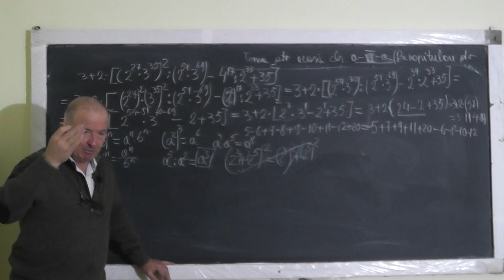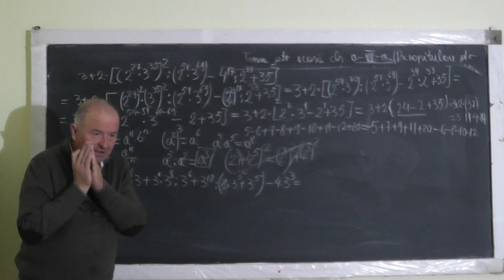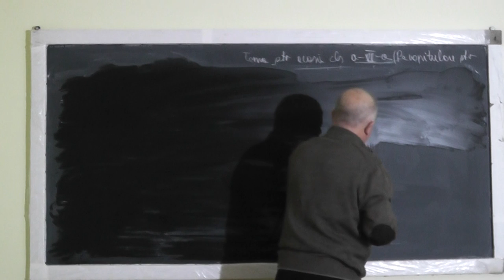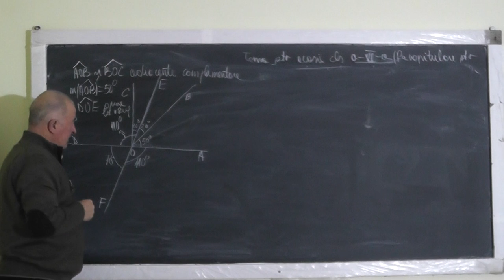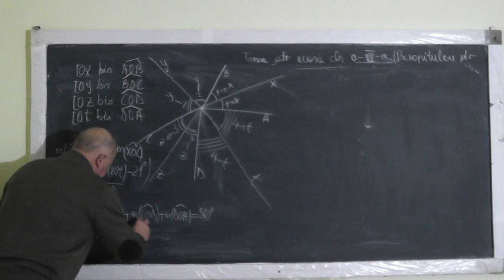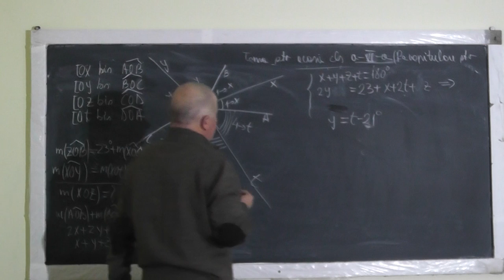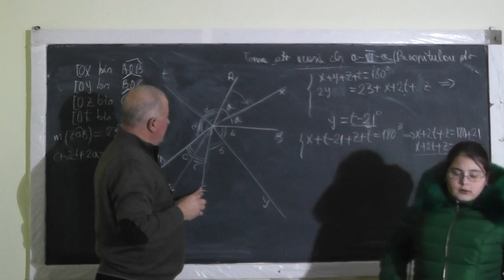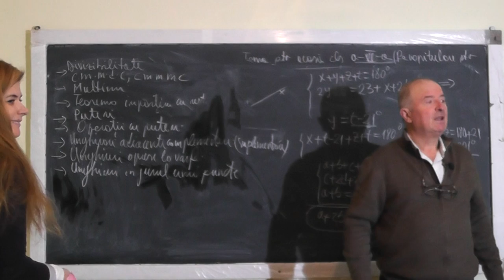2/2 Lectia 1272 Divizibilitate Teorema impartirii cu rest Multimi Puteri Unghiuri adiacente Clasa 6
Aceste lectii sunt SUSTINUTE de VOI si daca va sunt utile, as aprecia un Like, Share, Comment - In aceasta lectie de matematica pe care o puteti vedea in direct si pe ne ocupam de tema pentru acasa la clasa a VI-a la algebra si geometrie. Din cuprins: Divizibilitate, CMMDC si CMMMC, Multimi, Teorema impartirii cu rest, Puteri, Unghiuri adiacente complementare si suplementare, Unghiuri opuse la varf si unghiuri in jurul unui punct.